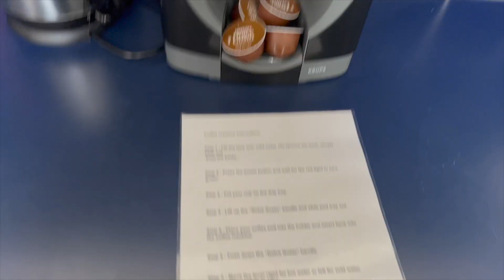How to use Cofee machine Racecorse Retreat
Our two bedroom Victorian house offers a great base to explore the historic beautiful city of York and surrounding areas.

The space

Our home is over 100 years old and though greatly cared for, shows its age in some places. Expect to find some loving wear, quaint aging both inside and outside. Racecourse Retreat offers homely accommodation that would suit a family of 4. The house is set up for 4 guests but can accommodate up to 6, if guests are happy to sleep on the double sofa bed.

Our house is perfectly located for a visit to York Racecourse and the Knavesmire. Which is just 5 minute walk from the house. A beautiful circular walk through Knavesmire, the route is popular with cyclists, runners and dog walkers.